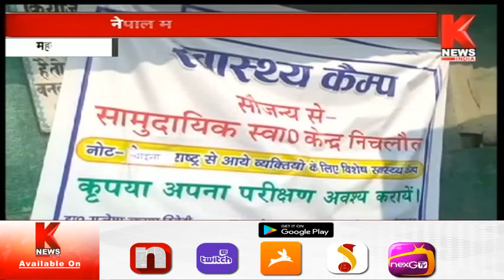Maharajganj : कोरोना वायरस के बाद संवेदनशील हुए सीमाई इलाके || Knews